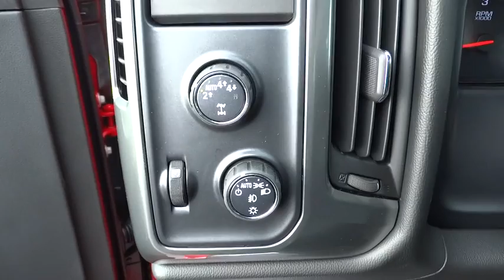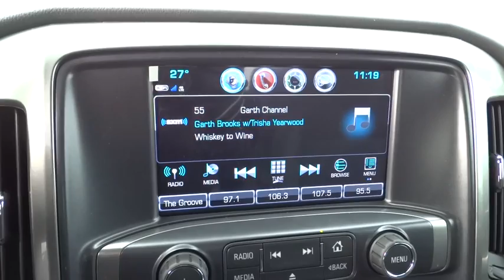2017 Chevrolet Silverado 1500 Columbus, London, Springfield, Hilliard, Dublin, OH HZ175503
2017 Chevrolet Silverado 1500

2017 Chevrolet Silverado 1500 LT Red EcoTec3 4.3L V6 $4,035 off MSRP! $2,105 below Invoice! Priced below KBB Fair Purchase Price!